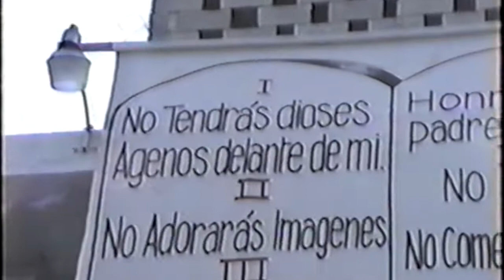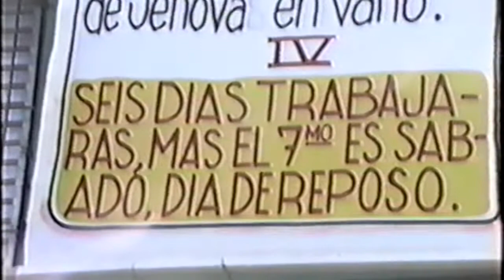ENTREVISTA A VICENTE MEDRANO EN HIGUEY 1999 R.D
UNA ENTREVISTA QUE ESTUBE GUARDADA POR MAS DE 15 ANOS Y AHORA VUELVEN A LA VIDA PARA RECORDAR LA VIDA Y LA TIENDA EL UNICO EN HIGUEY